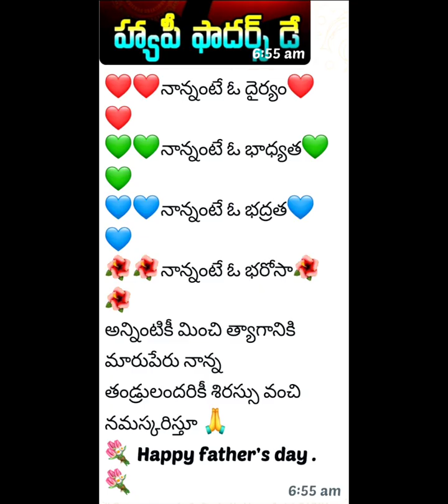Happy father's day